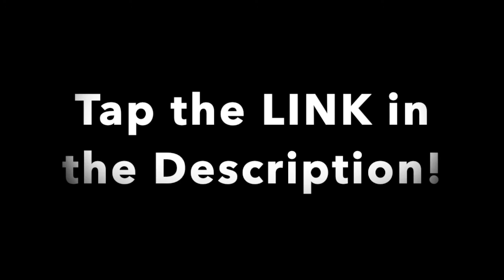4 Simple Tips to Massively Grow & Scale a 3-on-3 Sports League Business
Want to Grow and Scale your 3-on-3 Sports League Business? Christy talks about FOUR simple tips to grow and scale your own 3-on-3 sports league in your local city.